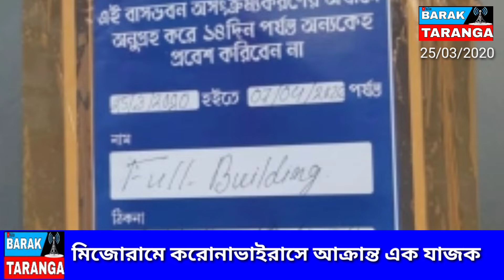মিজোরামে আক্রান্ত যাজক,উত্তর পূর্বে ২